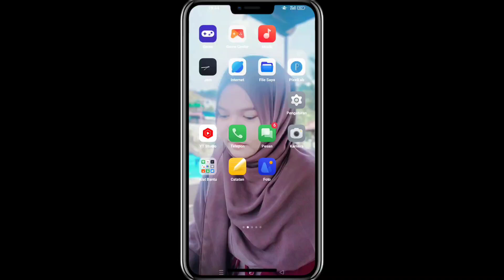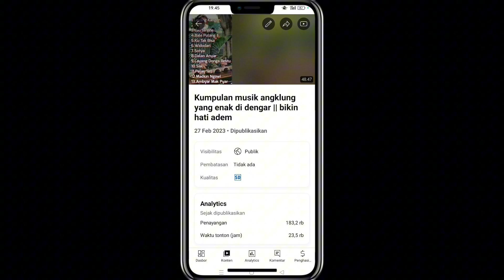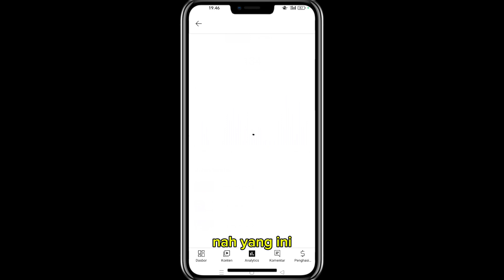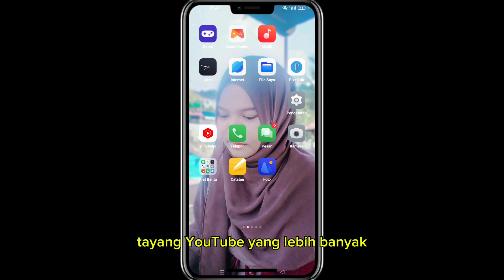Trik Jitu meningkatkan jam tayang YouTube || tembus 4000 jam tonton